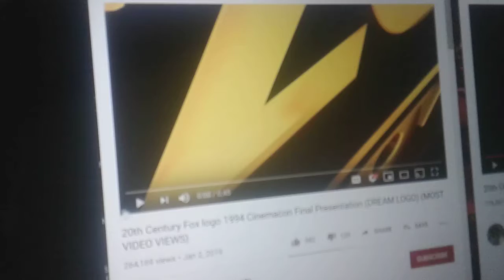20th Century Fox Logo. Brazilian 🇧🇷 Anthem.